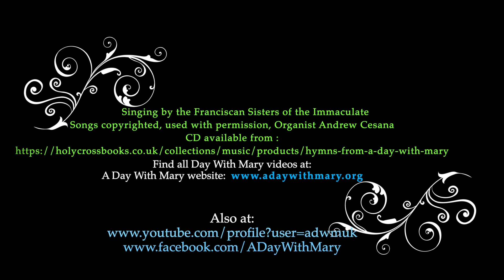Praying for the Holy Souls: Homily by Fr Stephen Boyle, Parish Priest. A Day With Mary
Praying for the Holy Souls: Homily by Fr Stephen Boyle, Parish Priest. A Day With Mary, Catholic Church of St Anselm, Dartford, Kent, UK, 13 November 2021.  Songs copyrighted, used with permission, sung by the Franciscan Sisters of the Immaculate, Organist Andrew Cesana.